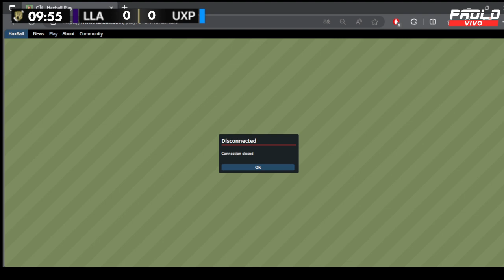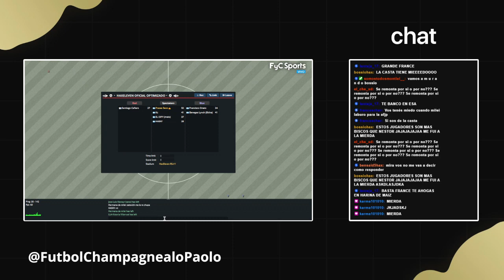MILEI vs MASSA en HAXBALL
La Libertad Avanza 3 - 7 Union por la Patria (Partido Amistoso)

​✅​ Este partido es un amistoso de haxball en la previa a las elecciones electores en Argentina, organizado por los administradores de Futbol Champagne a lo Paolo.